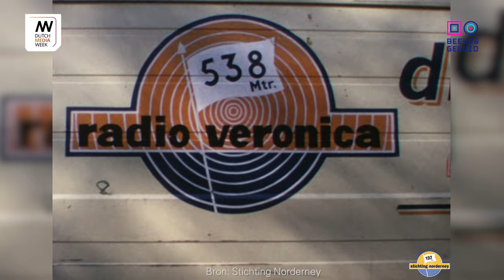Dutch Media Week, Retro Radio 2023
Ook dit jaar was het door het Nederlands Instituut voor Beeld & Geluid en 192 Radio – Stichting Norderney georganiseerde radiofeestje weer een succes. 5 dagen lang, 6 uur live radio vanuit het centrum van Hilversum.
Op de gerestaureerde, eerste stereo mengtafel van Hilversum 3 genoten dj’s van alle leeftijden, en vanuit verschillende publieke en commerciële stations, van ouderwets analoog radio maken. Ook nu weer onder de bezielende leiding van Veronica- en 192 Radio boegbeeld, Ad Bouman. Van 2 t/m 6 oktober konden luisteraars genieten van medewerkers van AVROTROS, Radio2, Omroep MAX, Radio 5, Radio 10, Veronica Vintage, 192 Radio (Veronica) en de NPO. En dat allemaal uit dezelfde Retro Radio studio op de Gooische Brink.
Met medewerking van: Tineke, Gerard Ekdom, Will Luikinga, Ad Roland, Cees van Zijtveld, Jan-Willem Roodbeen, Erik de Zwart, Paul van der Lugt, Edvard Niessing, Daniël Dekker, Marcel Bouman,  Ad Bouman. Jurre Bosman. Techniek: Dennis van Benthem, Niels Zack, Sieb Verwer. Stream: Joris Strootman Camera: Ria van den Hoek, Alex van den Hoek Met dank aan: Antal van Elsen, Herman Dummer en alle medewerkers Beeld en geluid, Veronica Vintage, Hans Hogendoorn, Peter Vrakking, Ben Meijering, Elly van Loenen, Wim van de Water - Mediapages.nl, Rens Muller - Gooi en Eemlander,, Richard Otto - spreekbuis.nl, Postproductie en editing, Alex van den Hoek